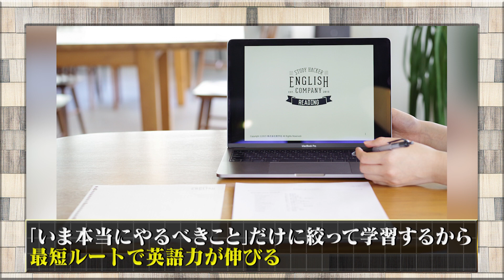［ENGLISH COMPANY×DIME］短期集中！英語力向上プロジェクト#1「オーディション編」